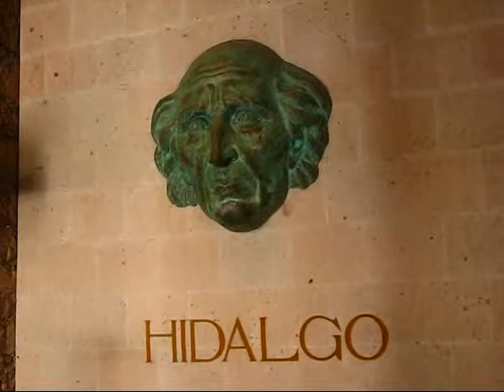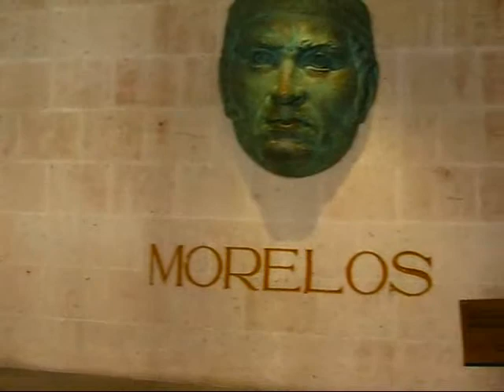Mexico Guanajuato Travel: Guanajuato, a Colonial Jewel in Mexico's Heartland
During my language study trip to Guadalajara, Mexico in February of 2010 I spent 2.5 days in the beautiful mountain town of Guanjuato, a designated UNESCO World Heritage Site. After a 4 hour trip on a luxury bus from Guadalajara I arrived in Guanajuato. Sujei and Roberto, both from Tourism Guanajuato, were my two local guides who showed me around this unique city. We started with a visit to the La Valenciana mine and the baroque church of the same name. Then we drove up on a local mountain that features a monument to "El Pipila", a local hero in the war of independence against Spain. From up high we had an absolutely gorgeous view over the colourful houses of Guanajuato.

After lunch we checked out the impressive buildings of the university and the cathedral of Guanajuato before I went back to my hotel, the "Quinta Las Acacias", where I had a chance to interview the owner of this beautiful boutique hotel. In a video tour I got to see many of the 22 unique hotel rooms and I heard some interesting stories about this more than 100 year old building. Frida Kahlo, the famous Mexican painter, has an entire suite named after her.

The next day Sujei took me to a local award-winning pottery factory, where the 75-year old owner gave us a tour through his extensive manufacturing facilities. His products are shipped all over the world. We even saw his private art collection. A visit to "La Alhondiga" was next, Guanajuato's centuries old granary that looks more like a fortress and played an important role in the fights against the Spanish during the Mexican War of Independence.

We then took in the colourful ambience of the local municipal market and after lunch we headed off to Guanajuato's famous Mummies Museum where dozens of naturally preserved mummies are on display -- a  fascinating yet gruesome experience at the same time.

In the evening I enjoyed the lively atmosphere of the Jardin de la Union and linked up with an "Estudiantina" group -- a group of local university students that goes serenading through the city at night with followers in tow. The musicians stop and sing in different alleyways while the audience follows them along. At the end of the evening I took a public bus through the famous tunnels of Guanajuato back to Quinta Las Acacias.

On the last day Sujei and Roberto took me mountain biking into the Sierra above Guanajuato. We finished off with a picnic on a spot from where we had a phenomenal view over the surrounding mountains. After a brief visit to the Diego Rivera Museum (Guanajuato is the birthplace of this famous Mexican muralist) we had lunch overlooking the main square of Guanajuato before I headed back on the bus to Guadalajara.